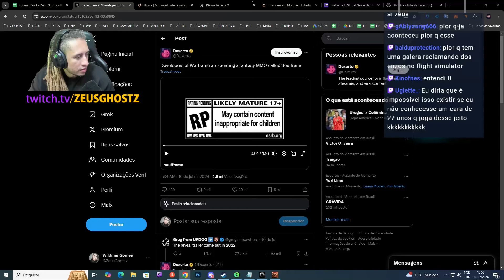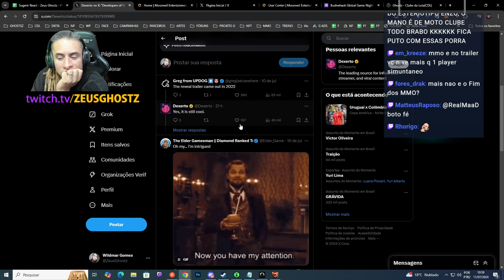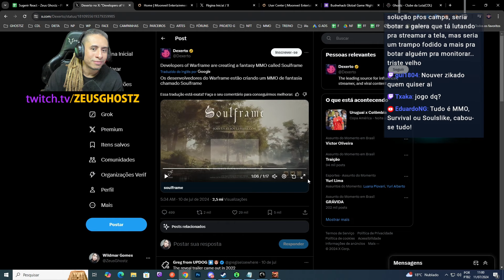ZEUS REAGE: SOULFRAME PARECE SER MESMO UM MMO